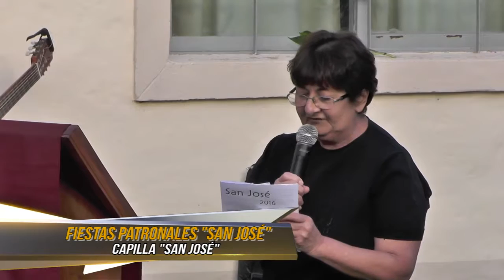FIESTAS PATRONALES SAN JOSÉ